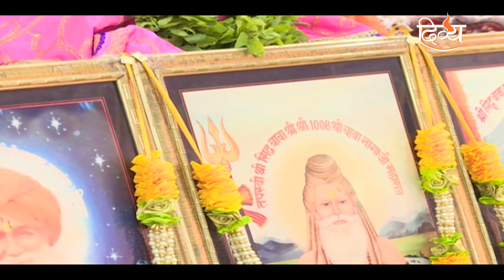श्रीमद् भागवत् महापुराण ज्ञान यज्ञ Part - 4 Balayogini Saint Shiromani Sadhvi Shri Karuna Giri Ji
Shrimad Bhagwat Mahapuran Gyan Yagya Balayogini Saint Shiromani Sadhvi Shri Karuna Giri Ji
श्रीमद् भागवत् महापुराण ज्ञान यज्ञ बालयोगिनी संत शिरोमणी साध्वी श्री करुणा गिरी जी